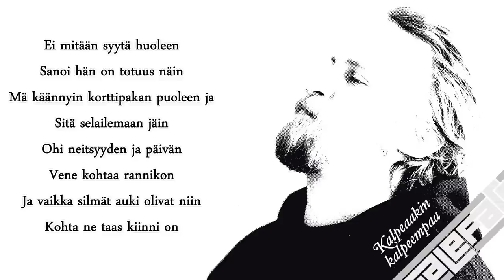Paleface - Kalpeaakin Kalpeempaa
+sanat
Kuva: